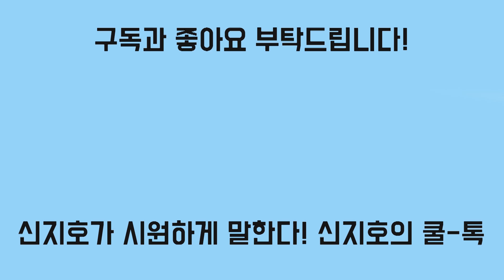[신지호의 쿨-톡] 민주당 윤준병 "월세가 전세보다 낫다"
"월세가 이자와 같나" 친문 맘카페도 반발